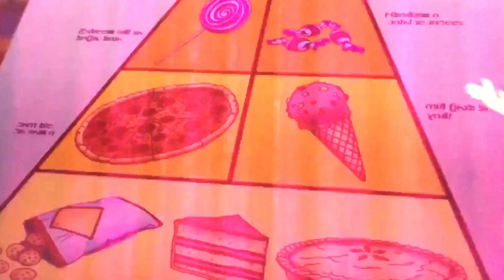Alvinnn and the chipmunks battle cry song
Battle cry song